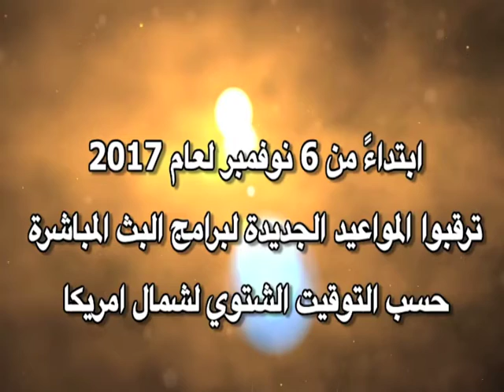مواعيد برامجنا البث مباشرة ابتداْ من 6 نوفمبر حسب التوقيت الشتوي لشمال امريكا